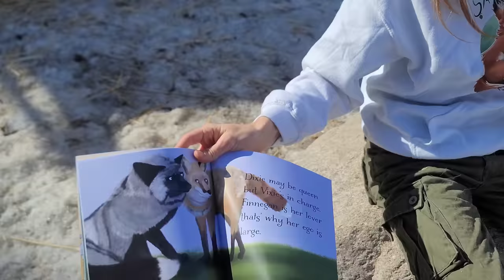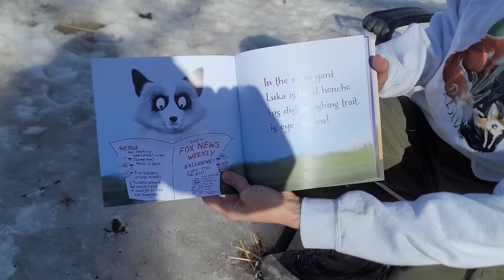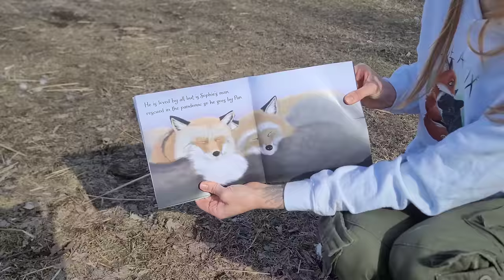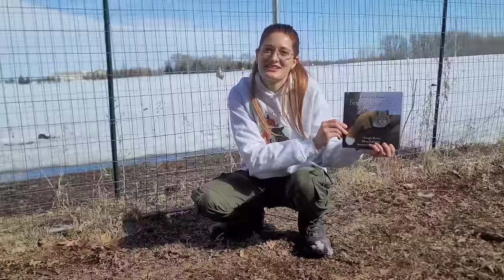Finnegan Fox loves Rhyme Time!